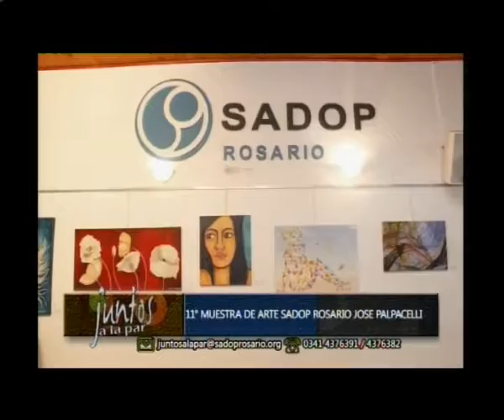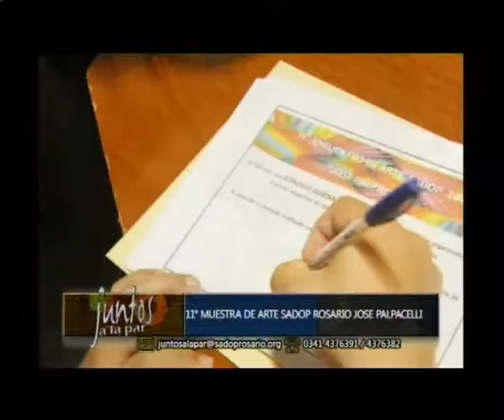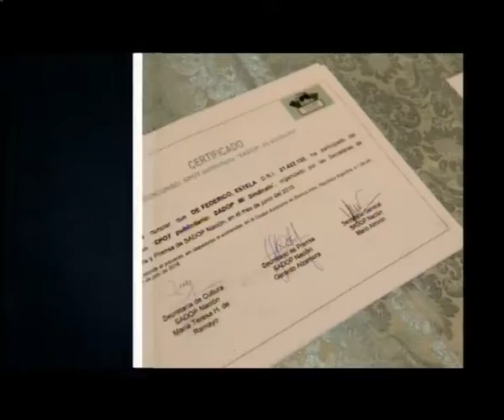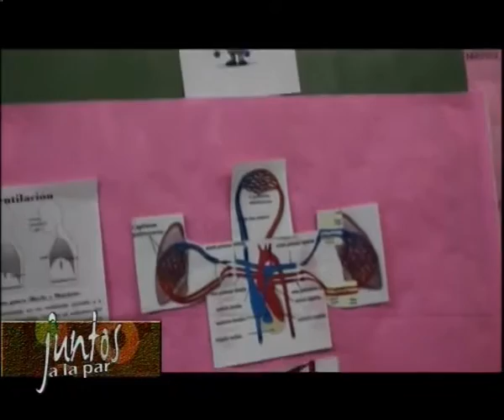JUNTOS A LA PAR 17 11 2016